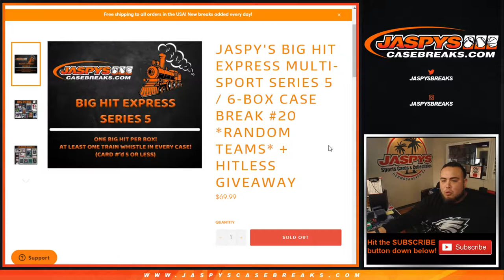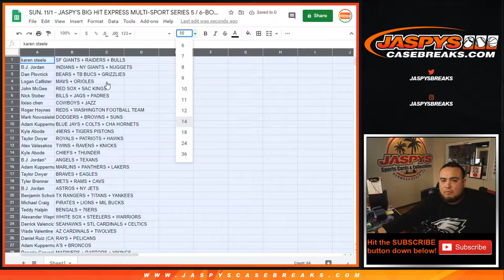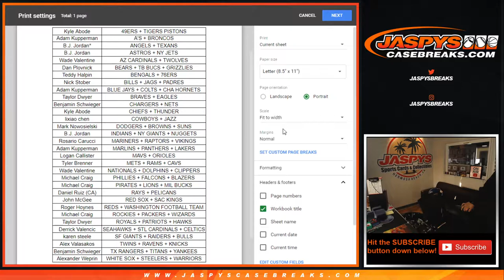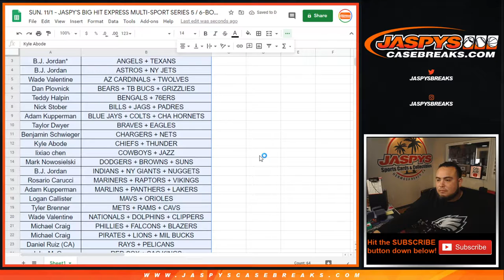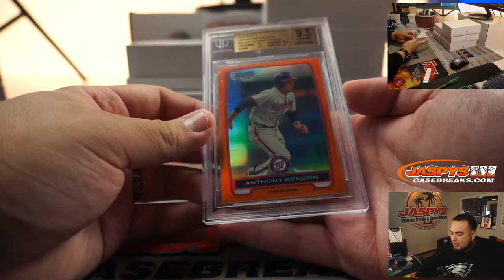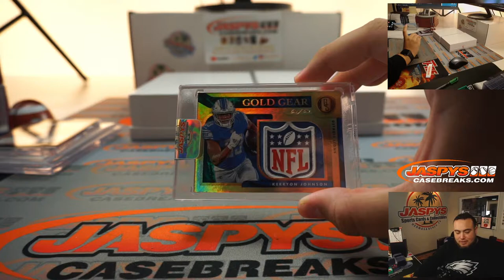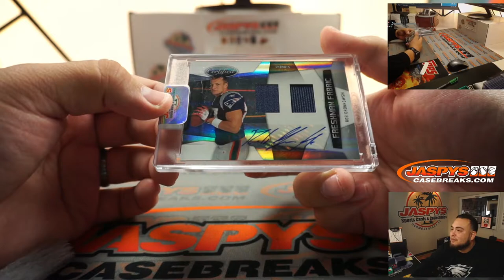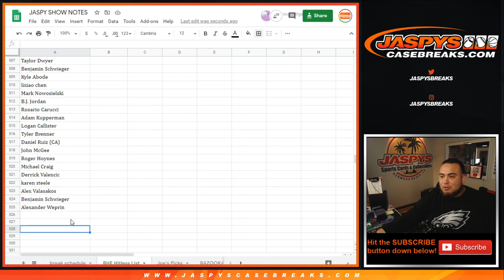SUN. 11/1 - JASPY'S BIG HIT EXPRESS MULTI-SPORT SERIES 5 / 6-BOX CASE BREAK #20 *RT*